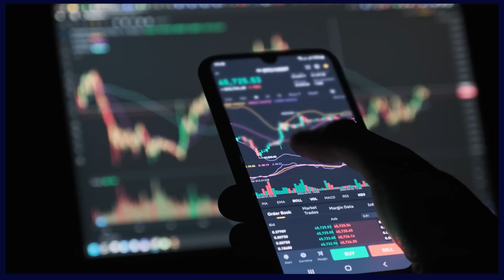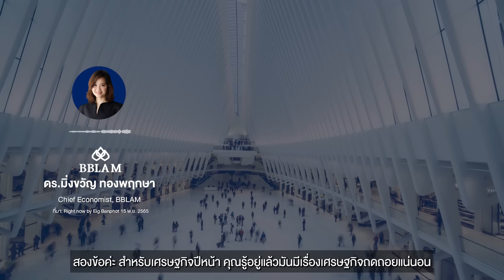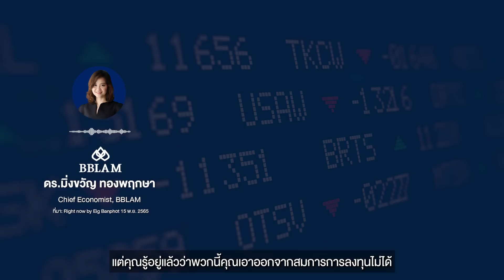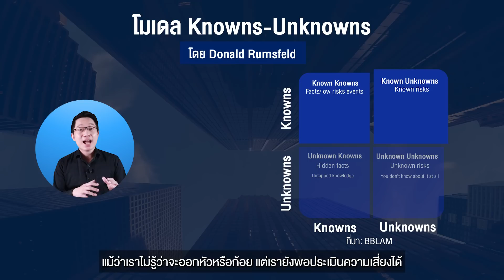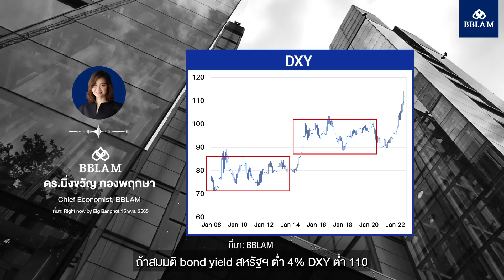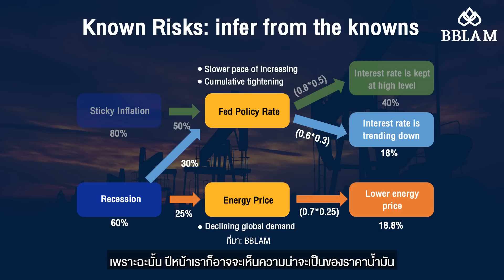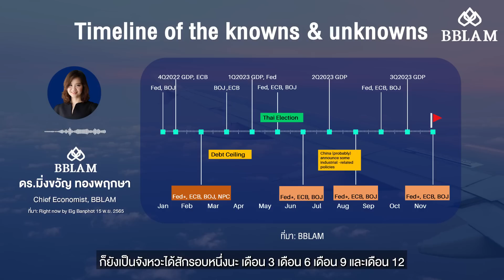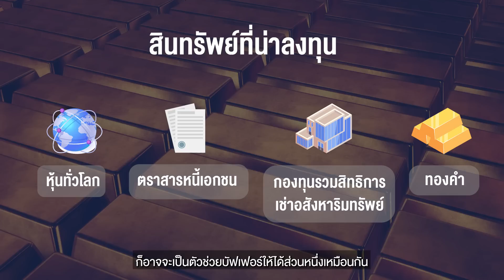เตรียมรับมือเศรษฐกิจ 2023 กับแนวคิด Knowns-Unknowns | EIG Ep.34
ธีมลงทุน EigBanphotExplains ปีนี้เป็นปีที่หักปากกาเซียนหลายด้าม ทำให้วิเคราะห์เศรษฐกิจและการลงทุนยากครับ ⁣⁣⁣
มีหลายปัจจัยที่คาดไม่ถึงเกิดขึ้นมากมาย ทั้งสงคราม ความตึงเครียดภูมิรัฐศาสตร์ในหลายพื้นที่ และยังไม่นับปัจจัยที่เรารู้อยู่แล้วว่าจะเกิดขึ้น แต่คาดไม่ถึงว่าจะหนักหน่วงขนาดที่เราเห็นในปีนี้⁣⁣⁣
เช่น อัตราเงินเฟ้อ และธนาคารกลางปรับขึ้นดอกเบี้ยเพื่อควบคุมเงินเฟ้อในปีนี้ ⁣⁣⁣
แม้จะมีความท้าทายมากมาย แต่ทำไมผู้เชี่ยวชาญจาก BBLAM ถึงมองว่าการลงทุนจะให้ผลตอบแทนดีทั้งโลกอย่างน้อย ๆ ถึงมีนาคมปีหน้า และที่สำคัญคือโมเดลไหน ที่จะช่วยทำให้เข้าใจปัจจัยเสี่ยงที่สำคัญที่กระทบกับการลงทุนจริง ๆ⁣⁣⁣
Eig Banphot Explains ทุกเรื่องที่นักลงทุนต้องรู้ ชวนเพื่อน ๆ นักลงทุนมาทำความเข้าใจและวิเคราะห์หาโอกาสลงทุนกันครับ